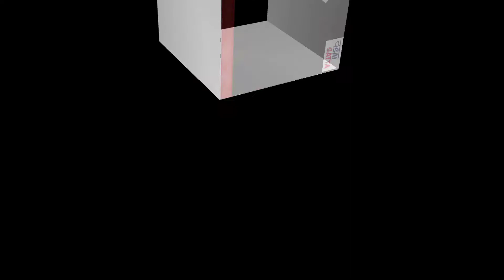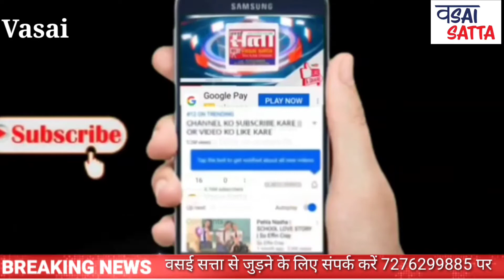वसई की कीर्तन क्वीन, समाज सेविका व भाजपा नेता रीता इस्सर का जन्मदिन धूमधाम से मनाया गया।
vasaisatta वसई सत्ता सर्वश्रेष्ठ हिंदी न्‍यूज चैनल है ।